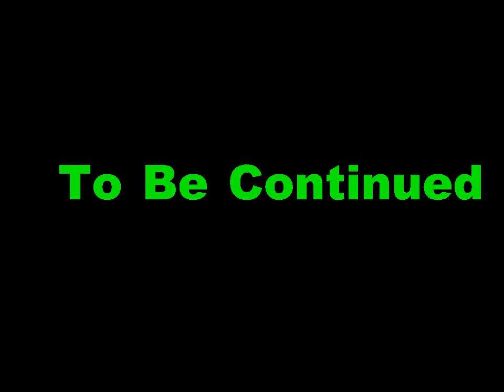Fun in the Park Part 1